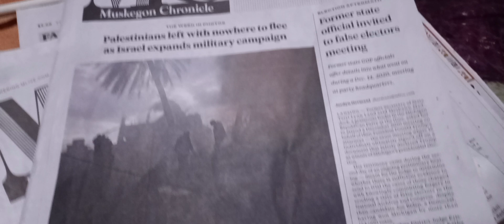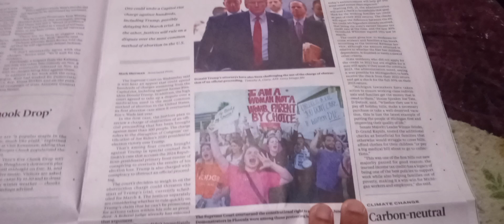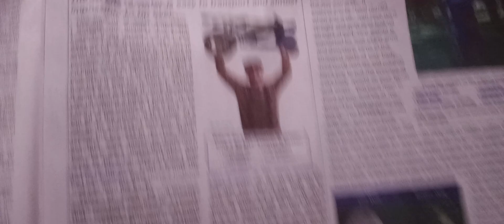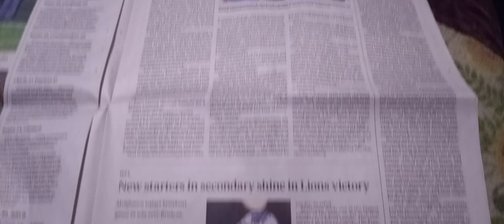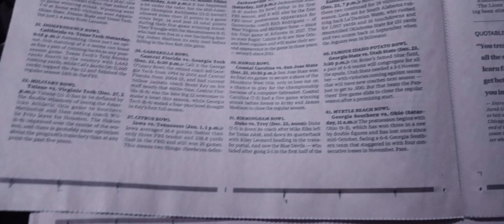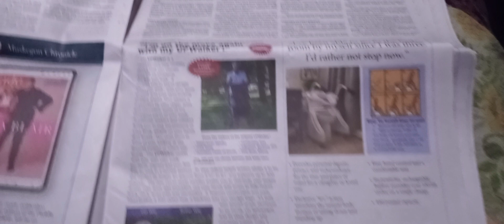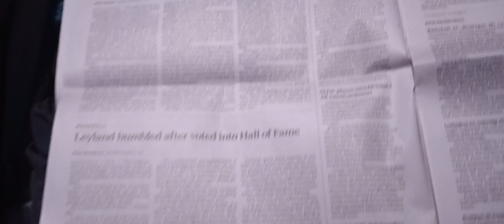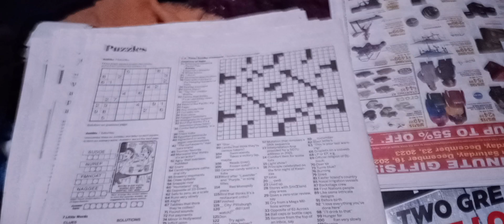December 20, 2023